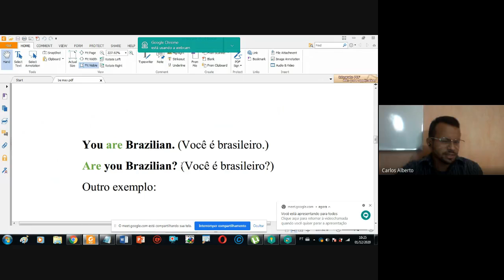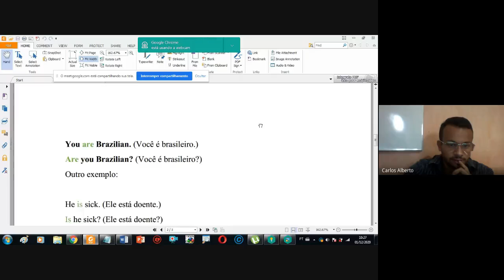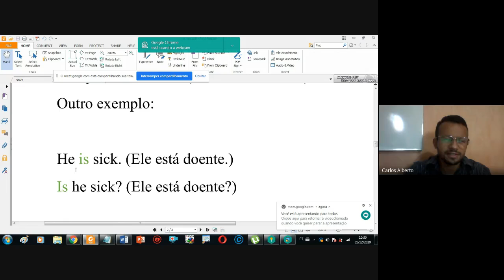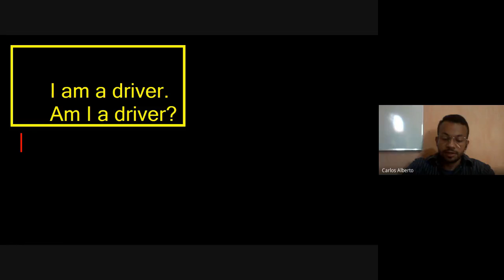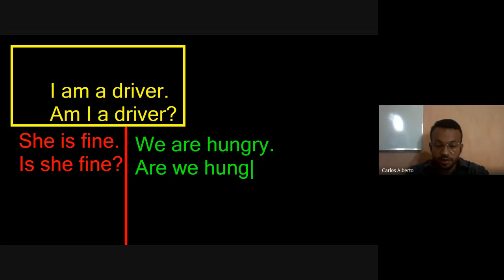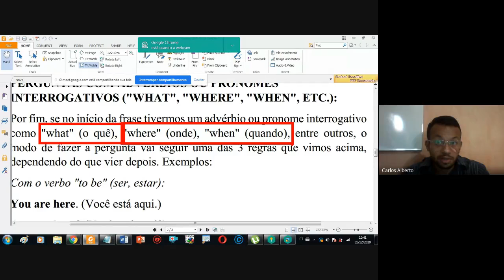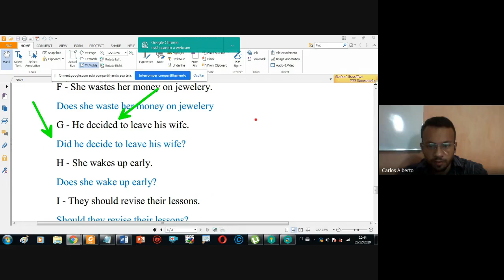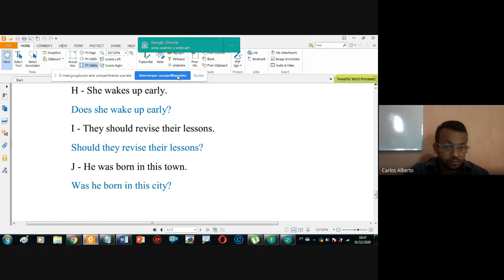01/12/2020 - Inglês - 3º ano | Parte 2